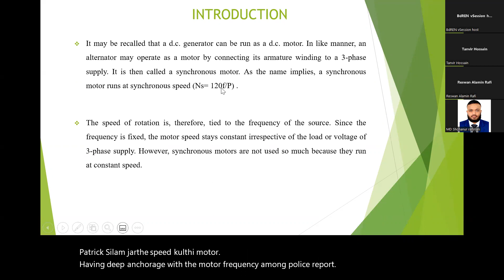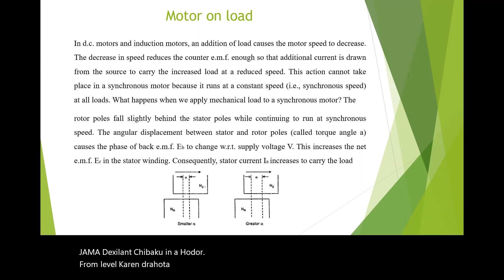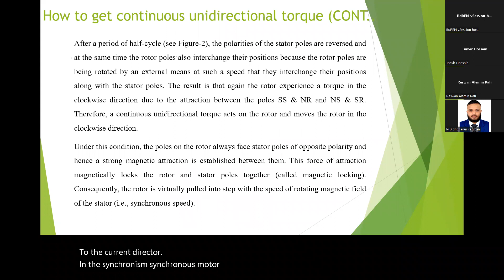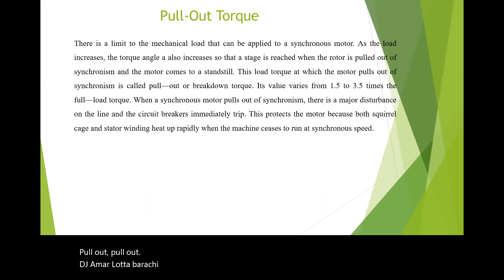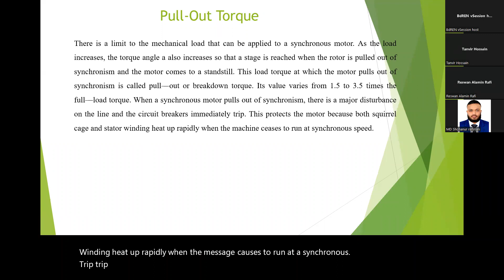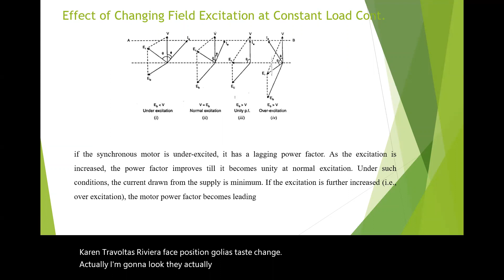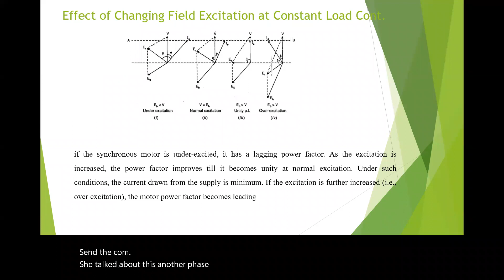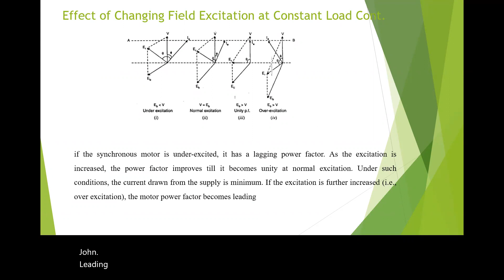Synchronous motor// Part 2